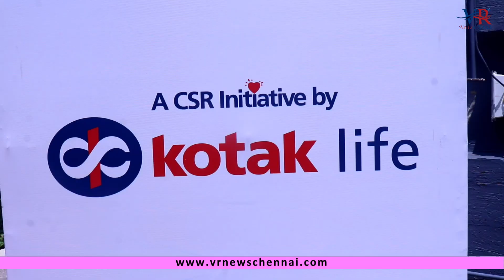Kotak Life reinforces its CSR focus on healthcare in Tamil Nadu, deploys seven Mobile Medical Vans